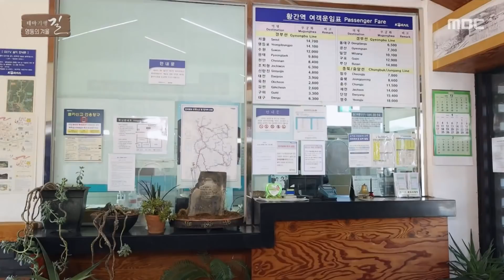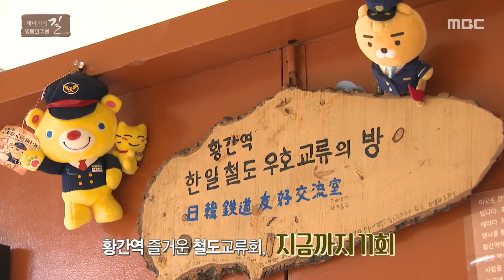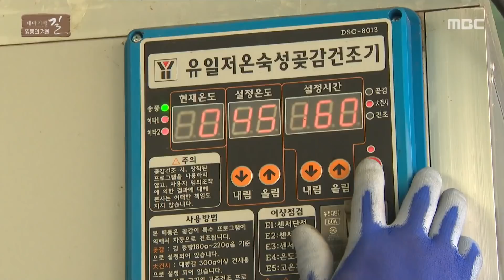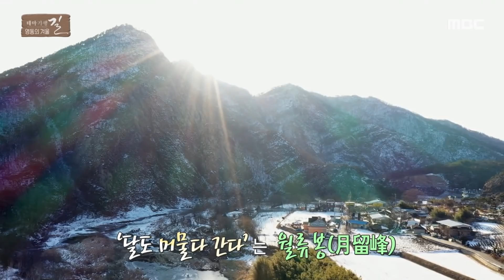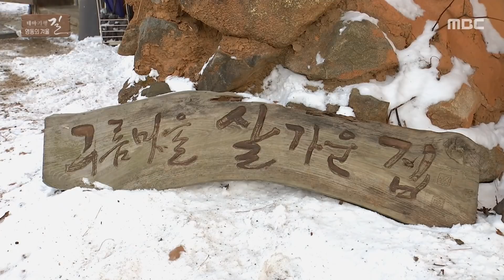황간역🚄에서 잠시 멈추어 박연선생이 남긴 국악을 듣는 힐링여행 | 테마기행 길 | 01월 29일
황간역은 고향역살리기운동을 통해 아직까지 남아있는 역입니다.
갤러리, 무인카페 등으로 운영되고있는 문화플랫폼의 대표적인 예로 볼 수 있죠. 무궁화호를 타고 황간역에서 내리면 겨울을 지나는 영동을 보실 수 있습니다.
한천팔경으로 신증동국여지승람에도 찾아볼 수 있는 영동의 둘레길을 천천히 걸으며 여울의 소리를 듣습니다.
조선시대 우리 음악을 남긴 난계 박연선생의 자취를 느끼며 직접 전통악기를 만들어볼 수도 있고 농가형와이너리를 잠시 들러 우리 입맛에 맞게 만들어진 와인 한 잔, 여유를 찾는 영동여행 확인해보세요!